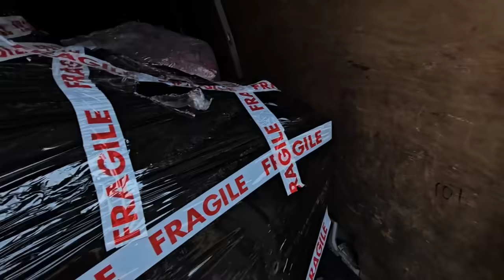URMEAZĂ TABLA PE CASUTA COPILĂRIEI